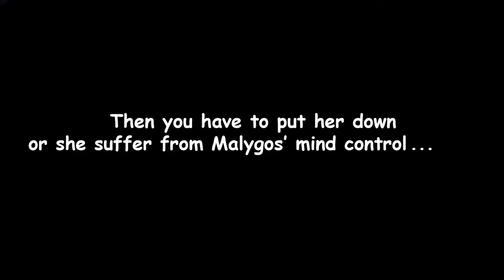[Keristasza's fate] WOTLK Springing the Trap Quest (The Nexus Boss Included!)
A sad quest finale in lands of Northrend at area of Borean Tundra, lies a quest where you tempt to fight back Malygos with killing his consort and trying to kill him out from nexus but only to fail, and have Keristasza captured and become his mind controlled consort, there where you have to end her suffering before later on at level 80 where take vengeance of Malygos for what he done!

blizzard ( i call them Blizz) owns world of warcaft, i own my voice and silly humor commentary